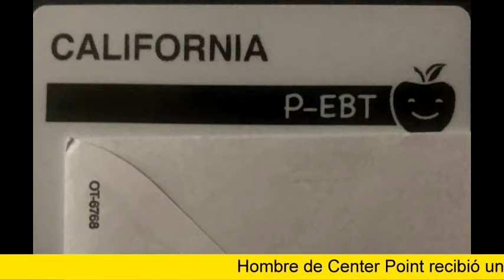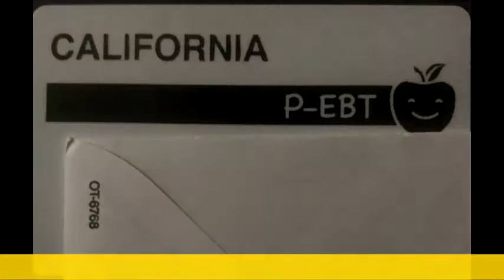Noticias Nacionales - 9 de junio de 2020 - Latino-News!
Hoy en Latino-News:

- Apoyo aplastante de estadounidenses a ‘dreamers’. Inmensa mayoría quiere que se queden en el país.
- Aún hay tiempo para aplicar por la tarjeta P-EBT con $365 por cada niño en edad escolar en California y otros estados.
- Alerta de calor en Texas; la sensación térmica podría alcanzar los 111 grados en algunas partes.
- Desempleado recibió 37 cheques de beneficios en un solo día.

Continúen pendientes de nuestros siguientes cortes informativos!